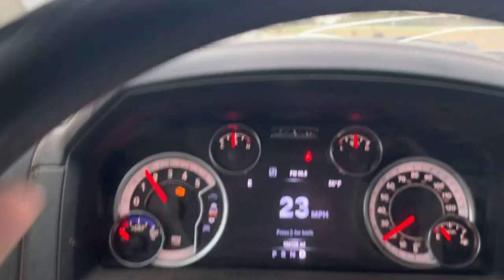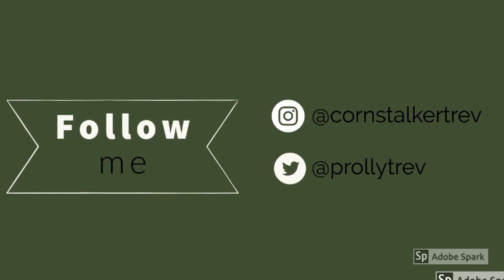Sprayer Breaks Down Right Before a Storm: Farm Vlog #9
Sprayer wheel breaks right before before a hail storm. Resorted to continuing Plant 2020 and barely finished before the storm started. Cash kept me company for the day!